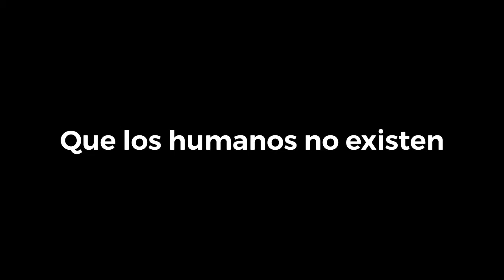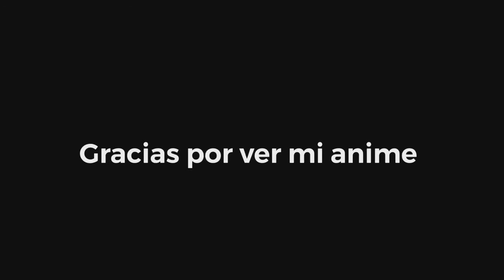Temporada 1 Resumen